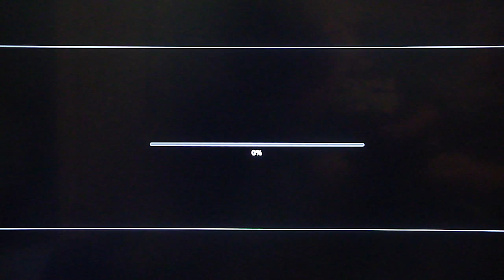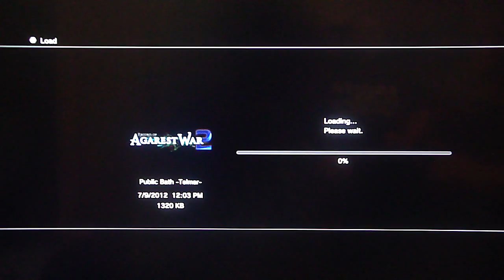Record of Agarest War 2 - Generation 1, pt. 22 (FINALLY SOME RAGE)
This video contains events at Frensberge's Public Bath Telmar, the Groza Mountain Range, and so much raaaage

also fuck this game's minigames lmao, they're so bad